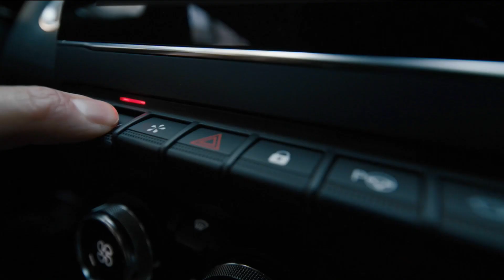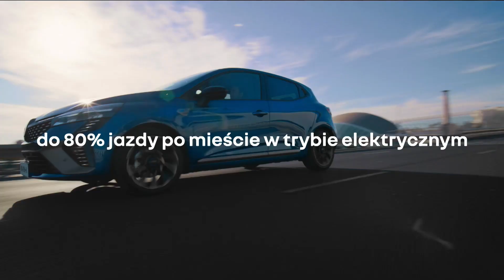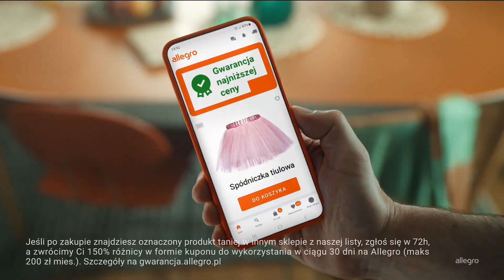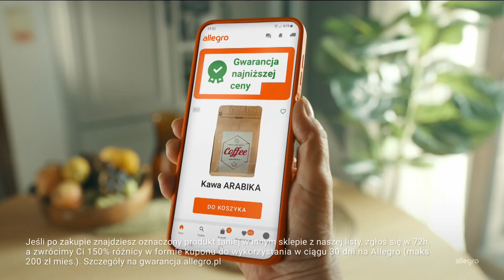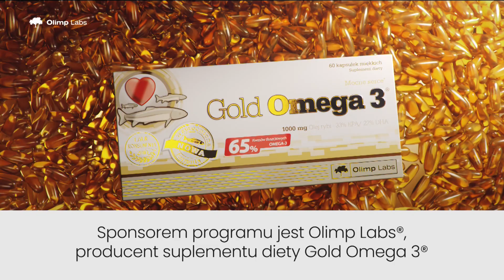Super Polsat - Zapowiedź, Reklamy i Sponsorzy z 24 Września 2023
Zapowiedź, Reklamy i Sponsorzy z Super Polsatu z 24 Września 2023

Muzyka: Queen - Don't Stop Me Now (Karaoke Instrumental), a-ha - Take on Me